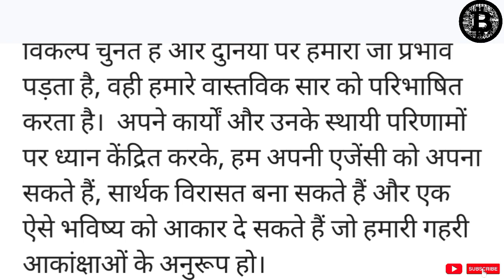अपने हाथ की लकीरों से ज्यादा अपने कर्मों पर ध्यान दो! | क्योंकि हाथ की लकीरें आपके कर्मो से बदलता है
The phrase "pay more attention to your deeds than the lines on your hand" conveys a powerful message about the importance of actions and choices in one's life. While palmistry and the study of lines on the hand may hold a certain fascination, it is the impact of our deeds that truly defines who we are and shapes our future.

 Human history is replete with examples of individuals who have achieved greatness through their actions, regardless of what the lines on their hands may have suggested. Consider the stories of renowned leaders, inventors, artists, and activists who have left an indelible mark on the world. Mahatma Gandhi, for instance, is celebrated not for the lines on his hand, but for his commitment to nonviolent resistance and social change.

 Actions are the tangible manifestation of our thoughts, beliefs, and intentions. The lines on our hands, while intriguing, cannot predict or control the outcomes of our choices. It is our deeds that speak volumes about our character, values, and priorities. A person who consistently demonstrates kindness, compassion, and integrity will leave a lasting legacy far more profound than any palm reading could suggest.

 Furthermore, focusing solely on the lines on our hands can lead to a passive and fatalistic approach to life. It implies a belief that our destiny is preordained and beyond our control. However, the reality is that we possess the power to shape our own paths through the decisions we make and the actions we take. By embracing this agency, we can transcend the limitations suggested by palmistry and create a future that aligns with our aspirations.

 In practical terms, this philosophy encourages us to prioritize our actions and the impact they have on ourselves and others. Instead of relying on fortune-telling, we should invest our time and energy in personal growth, learning, and making a positive difference in the world. Whether it's volunteering for a charitable cause, pursuing a meaningful career, or nurturing relationships, these deeds have the potential to shape our lives in ways that extend far beyond the lines etched on our palms.

 In conclusion, the adage "pay more attention to your deeds than the lines on your hand" serves as a poignant reminder of the significance of our actions in shaping our lives. While the study of palmistry may hold intrigue, it is the choices we make and the impact we have on the world that define our true essence. By focusing on our deeds and their enduring consequences, we can embrace our agency, create meaningful legacies, and shape a future that resonates with our deepest aspirations.